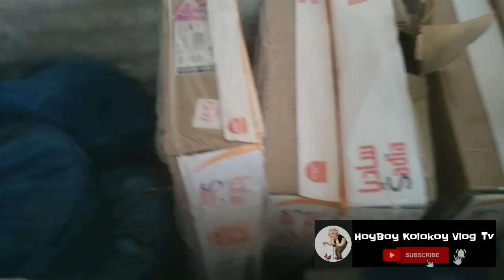Fresh Vegetables, Pick And Cook]|[Backyard Gardening Hobbies..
Lets go pick a fresh Sitaw, Talong, Pitchay atbp.. Dito lang yan sa bansang Qatar..